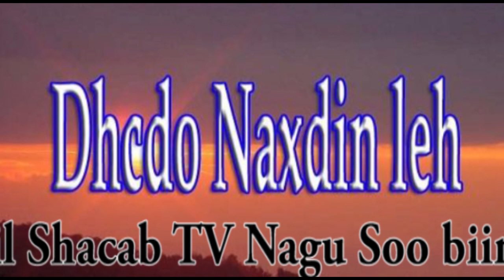War Cusub Janan oo Gedo u baxsaday dagaalna ku baaqay,Mucaaradkii Qoor Qoor oo lakala fur furay,aro